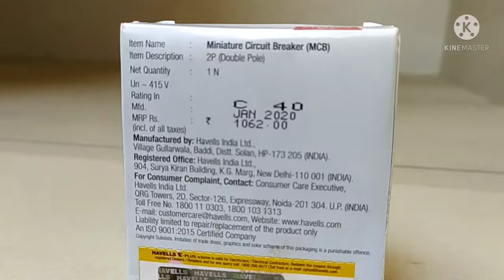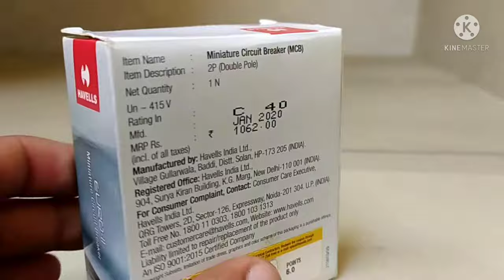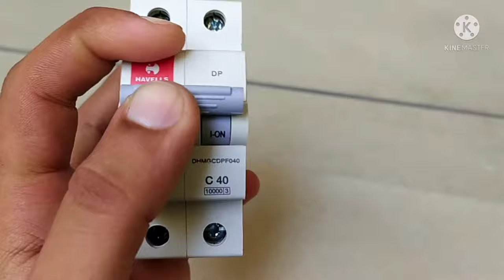Havells DP MCB || C-Curve || 40A || Review || Price || Sample || Buying link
20A mcb
10A mcb
32A mcb
63A mcb

double Pole main mcb

40A dp mcb
32A dp mcb
63A dp mcb

Havells DP MCB with enclosure

Schneider Mcb Acti9 10kA

acti 63A FP C

acti9 25A C sp 25A

63A DP

32A DP

rccb 25A 30ma dp

rccb 40A 30ma dp

rccb 63A 30ma dp